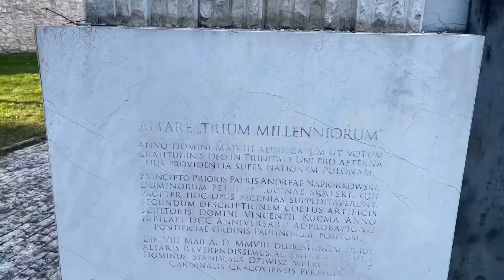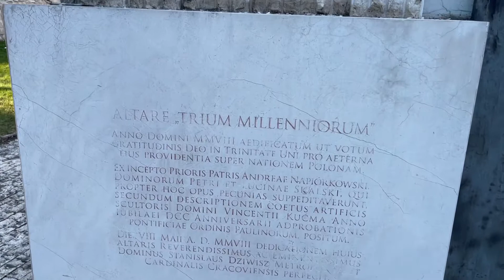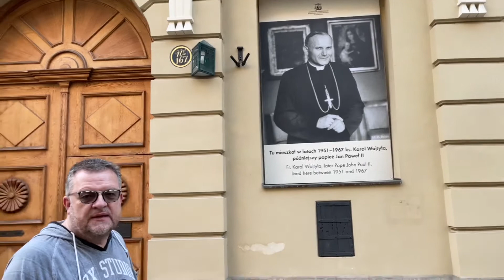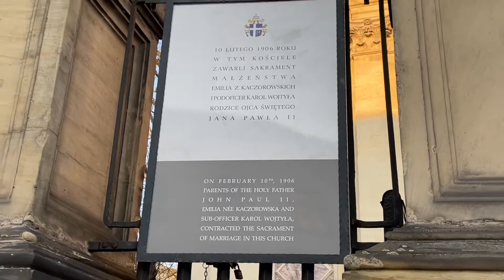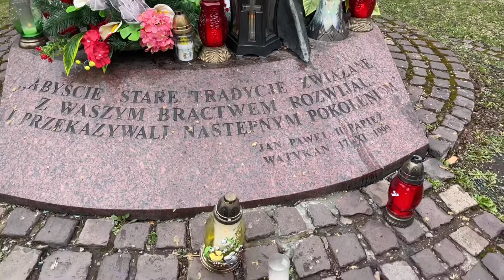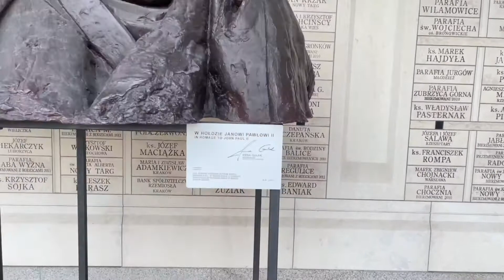Discovering Pope John Paul II in KRAKOW, POLAND